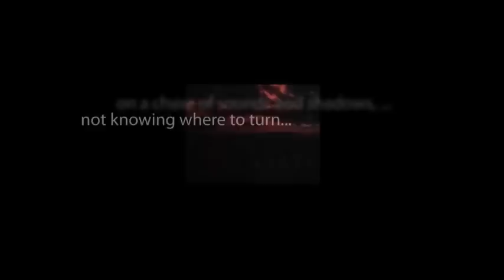CBS Radio Mystery Theater "The Little Old Lady Killer" starring Diane Baker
A female cop must work hard to convince her male partners that the vigilante wanted for the death of several animal abusers is actually an elderly woman.